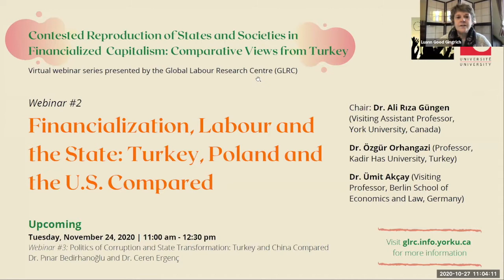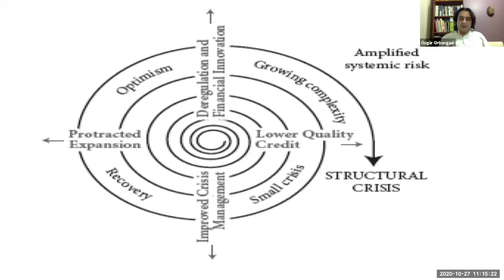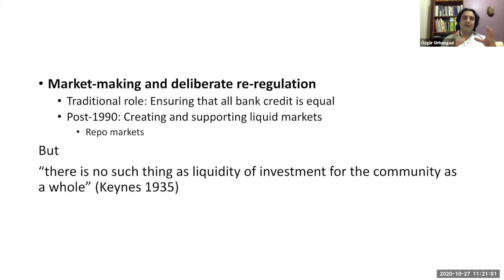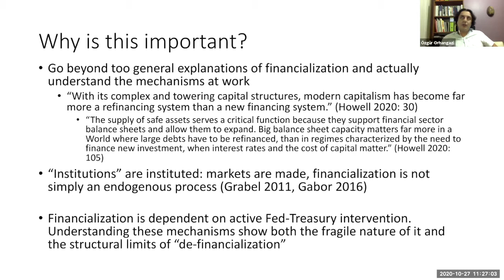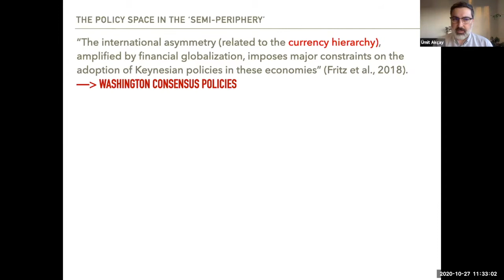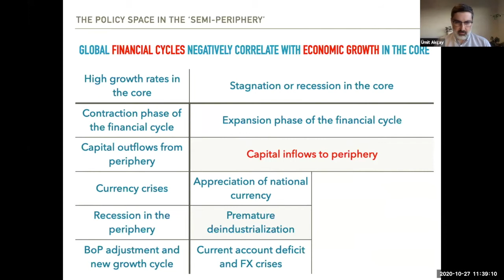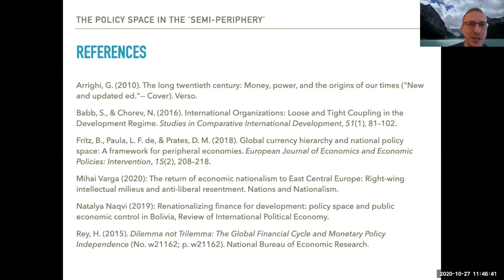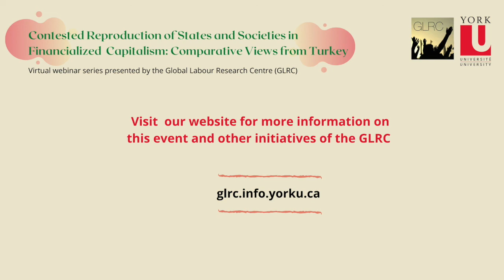Financialization, Labour and the State: Turkey, Poland and the U.S. Compared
This is the second webinar as part of our virtual series, "Contested Reproduction of States and Societies in Financialized Capitalism: Comparative Views from Turkey," in partnership with Dr. Pınar Bedirhanoğlu (Associate Professor, Middle East Technical University, Turkey) and Dr. Ali Rıza Güngen (Visiting Professor, York University, Canada).

Chair: Dr. Ali Rıza Güngen, Visiting Professor, York University, Canada

"Fed-sponsored financialization from the 2008 GFC to the 2020 Covid-19 shock"
Dr. Özgür Orhangazi, Professor, Kadir Has University, Turkey

"Does the crisis in the 'center' account for widening the policy space in the ‘periphery’? Reflections from Turkey and Poland"
Dr. Ümit Akçay, Visiting Professor, Berlin School of Economics and Law, Germany